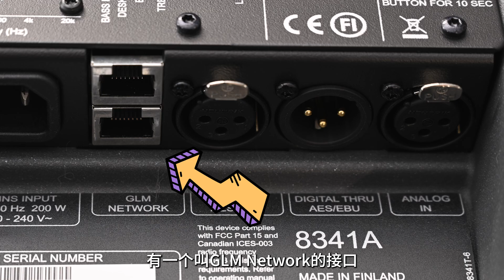【近场音箱完美方案】真力Genelec 8341A - 同轴三分频智能监听音箱